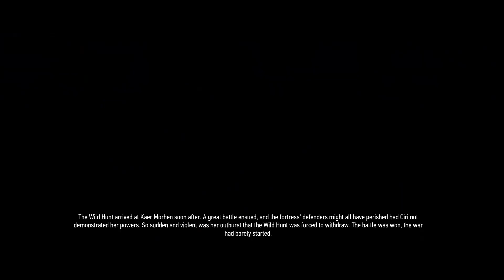The Witcher 3 Wild Hunt | Next Gen Update Ep 27 - Bald Mountain Pt 1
The Witcher 3 Wild Hunt | Next Gen Update Bald Mountain